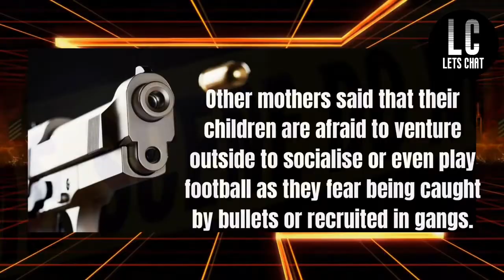NEW YEARS DEATH TOLL | 2022 DEATH! JAMAICA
Three killed in New Year's Day crash in St Ann; illegal New Year's gun salutes leaves child among five injured;  double murder in Westmoreland on New Year's Day!